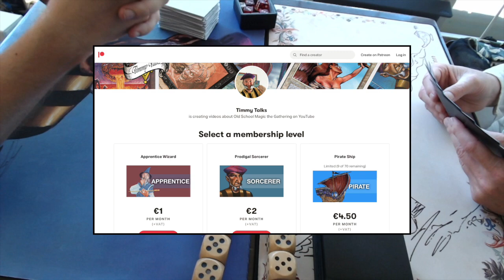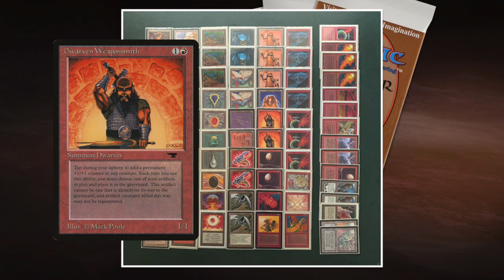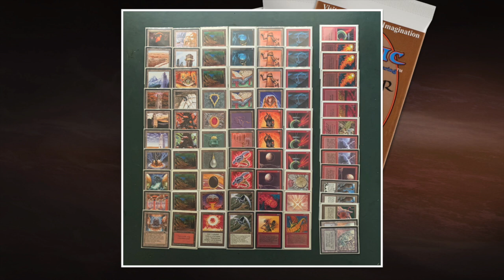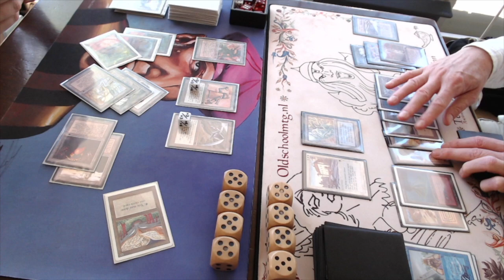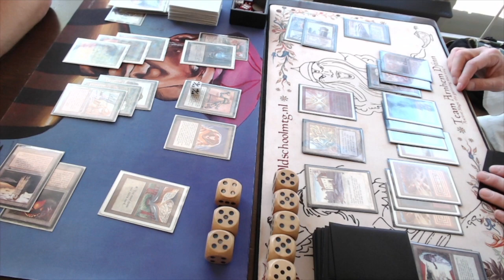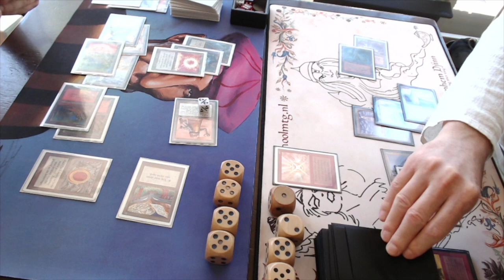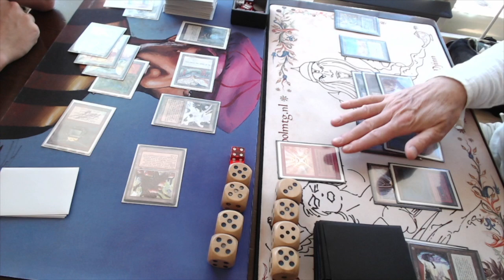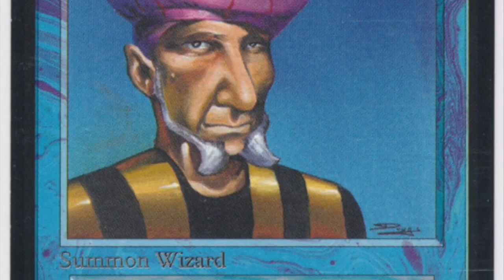MTG 93/94 Tron Wars, Dwarven Workshop vs Tron Ball | Old School Magic the Gathering | 561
In today's episode, we are looking at two beautiful MTG 93/94 Tron decks going to battle. I am playing with a mono red tron deck that plays with Dwarven Weaponsmith and a lot of powerful robot creatures, such as Triskelion and Tetravus. My opponent is Björn and he is playing a red, white and blue tron deck. He wants to use Candelabra of Tawnos and Mana Flare to accumulate tons of mana and burn his opponent out!

Players: Timmy vs Björn
Decks: Dwarven Workshop vs Tron Ball

00:00 MTG 93/94
01:55 Tron Ball Deck
07:30 Weaponsmith Deck

11:10 MTG Games

Would you like to see more Old School Magic Games? Check out this playlist and enjoy 93/94 MtG